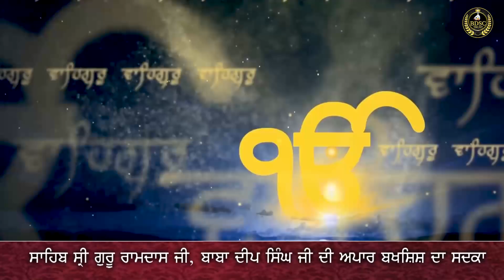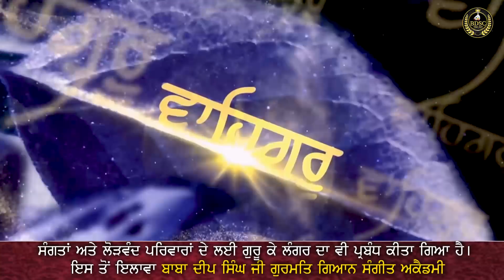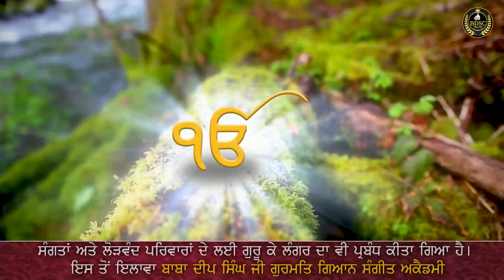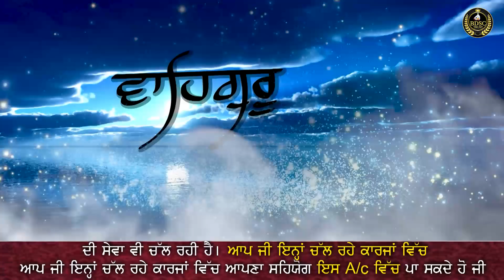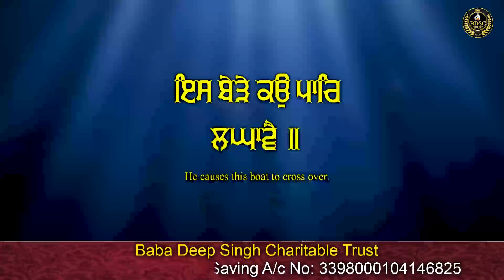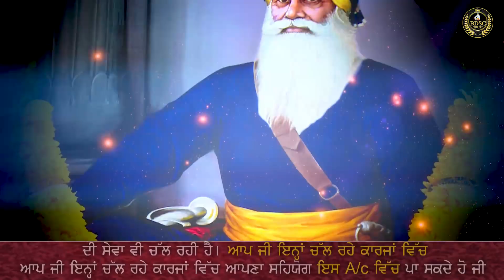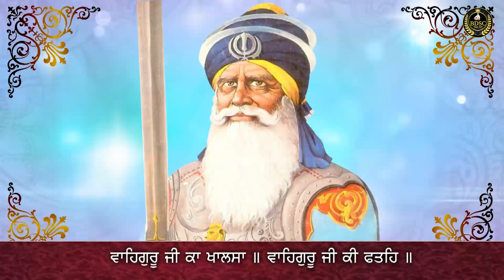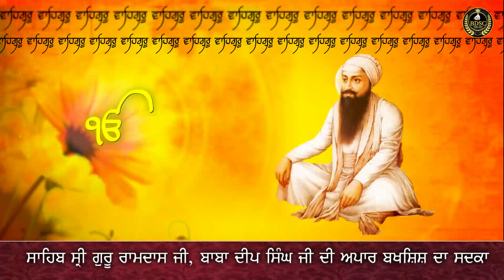ਦੀਨ ਦਇਆਲ | Vadodara Samagam | Bhai Amandeep Singh Bibi Kaulan Wale | Amritvela Simran Sadhna Live